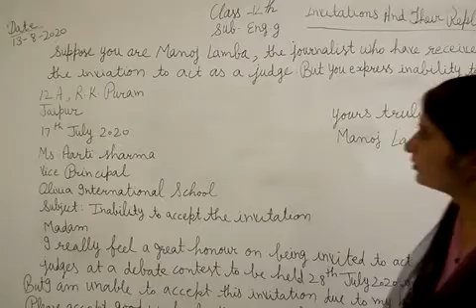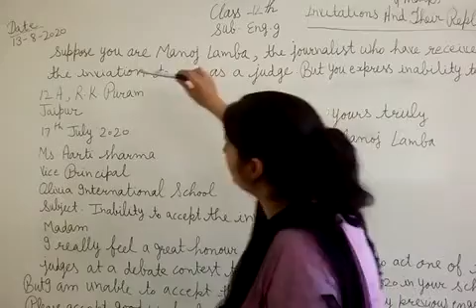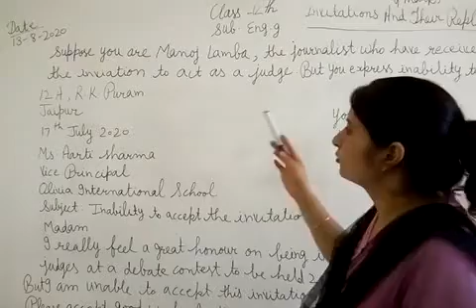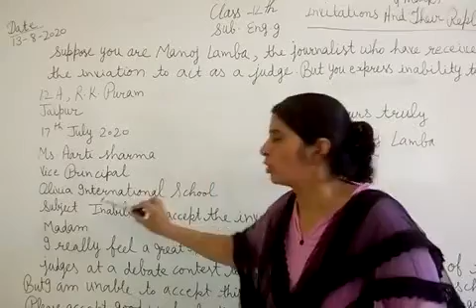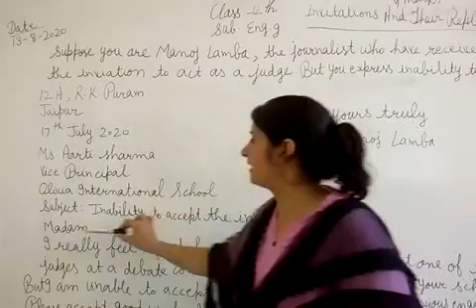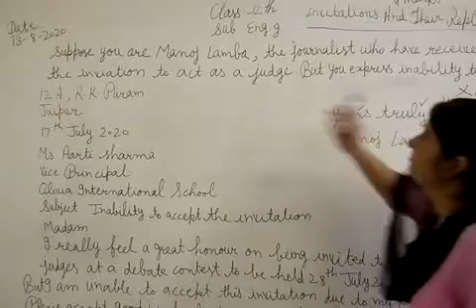JIET CONVENT SCHOOL CLASS- 12TH SUBJECT- ENGLISH GRAMER TOPIC- Invitations and there reply